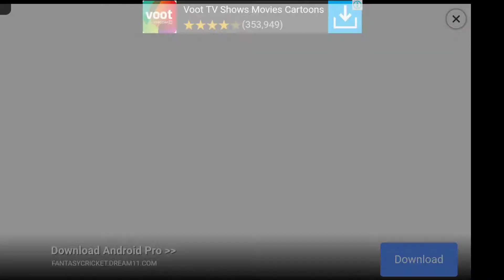Metal Soldiers 2 | First Gameplay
Metal Soldiers 2 | First Gameplay , So Today in this we are Going to try this newly released Android game called Metal Soldiers 2. Let's See How the Game Turns out to be .

@About Metal Soldiers 2 !!

Lock ‘n Load! Get your weapons ready for the ultimate action game. Metal Soldiers 2 combines the adrenaline of platform-style games with the action of 2d shooters. Use the pad to move around and tap to jump and shoot. Use different guns and grenades too!

Get yourself into a Battle Tank, a Power Mech or even a Helicopter to battle the rebel forces throughout 15 challenging missions.

Be careful though, the rebels got some serious new equipment. Engage into amazing tank battles or in ground-to-air tank-helicopter combats. There is a lot of shooting to be done with the new vehicles and enemies.

Blow up all enemies in Metal Soldiers 2! Kill them all in this amazing shooter game.

What are you waiting for? Download Metal Soldier 2 now and let the shooting begin!